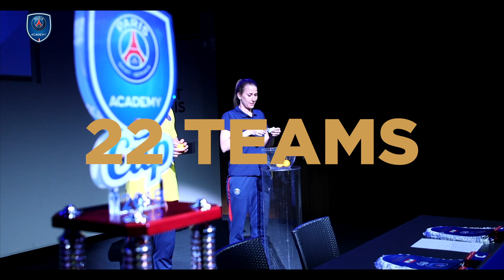Paris Saint-Germain Academy World Cup 2019